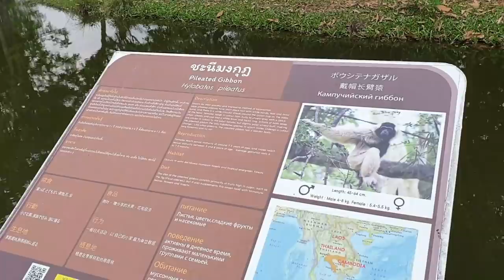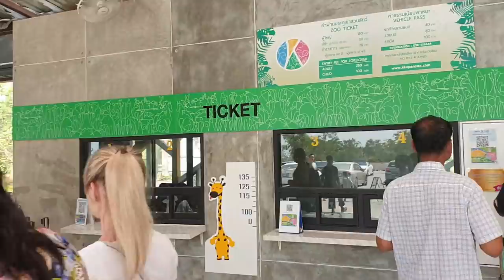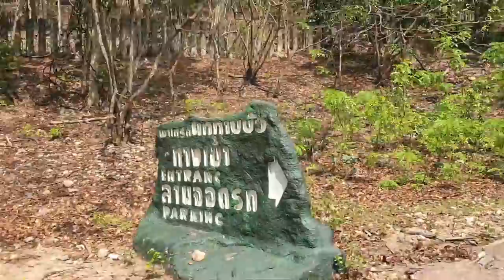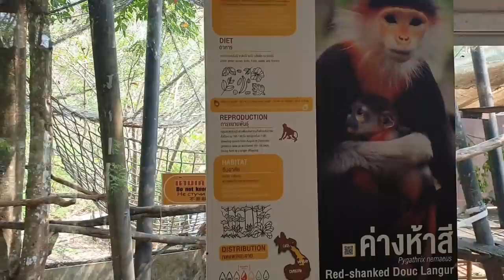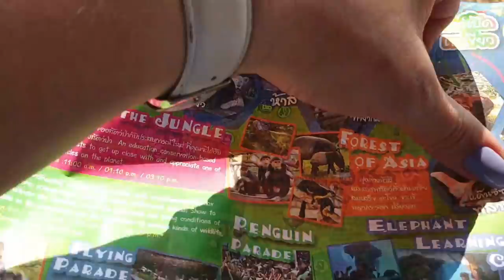ПАТТАЙЯ ЗАПЛАТИЛИ ЗА ВХОД 2 РАЗА💥 Зоопарк КХАО КХЕО или Русские на отдыхе в Таиланде.